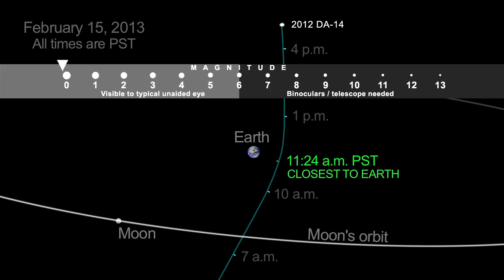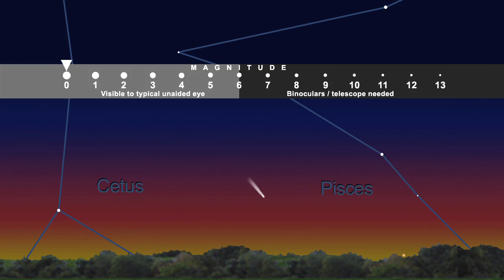Record Close Asteroid Flyby - Coming Later This Month | 2012 - DA14 | NASA JPL Space Science HD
- on February 15th, 2012, an asteroid named 2012 - DA14, about half the size of a football field, will fly within 17,200 miles of Earth - that's closer than many man-made satellites. Please rate and comment, thanks!
Video Credits: NASA JPL CalTech